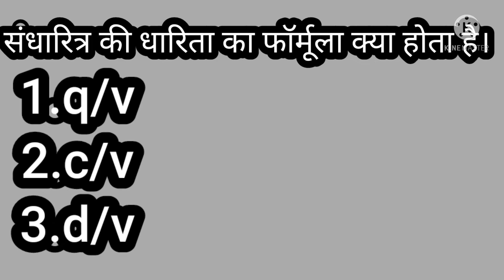ओम का नियम और कुछ इंपोर्टेंट सूत्र।। बोर्ड परीक्षा और imp exam👍💯💯💯💯✍️✍️✍️✍️